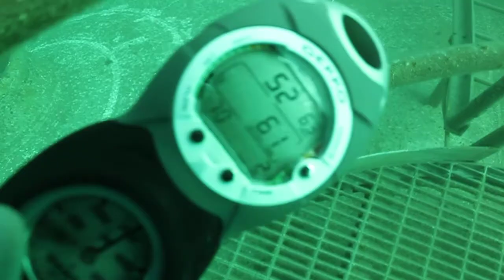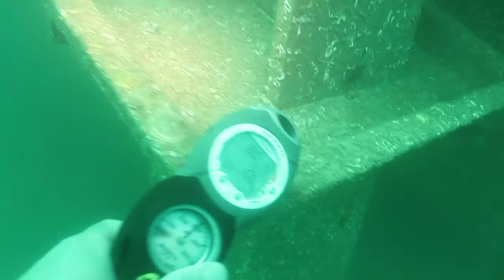2012Feb4 Scuba Dive on the BRT off Mississippi in FH-13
This was a Dive Monitoring Trip for MGFB to the BRT in FH-13. Along on the venture were two of my boys, Paul Miller (16), Luke Miller (14) and their friend Alec Newton (16). Our first stop was on the BRT (Big Round Thing). This 3 month old reef was holding some Cobia and is starting to show some juvenile red snapper, jacks, and spadefish. Water visibility was around 30 feet with significantly less in patchy silt.